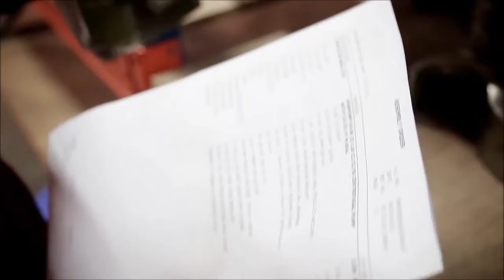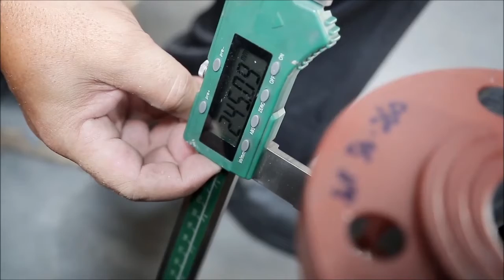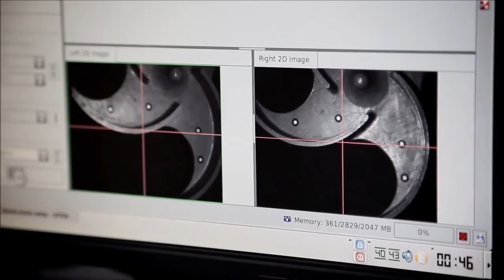Kewpump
1. Our Sample Video Marketing for Hotel industry
2. Our Sample Video Marketing for Manufacturing industry
3. Our Sample Video Marketing for Education industry

Looking for Videographer?
You have come to the right place, we have more than 10 years experience in assisting our customers in multimedia areas.

About EventPhotoz